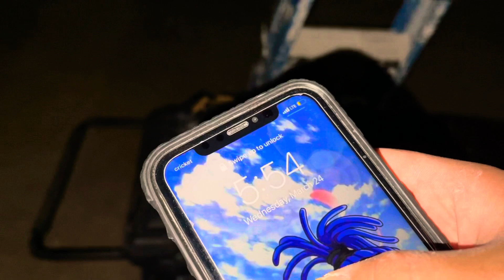Trabajando de noche cruzito Mondragón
Trabajando de noche en San Francisco